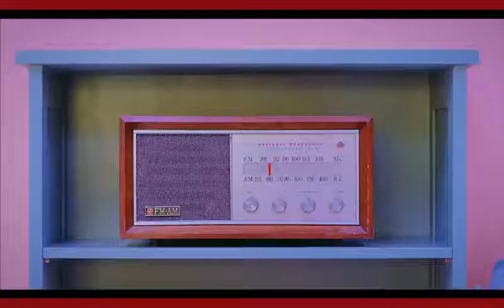DIA Mr Potter [Rock ver.] (Remix)